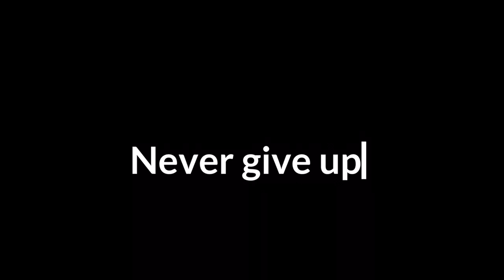Practice Makes Perfect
Digital Animation Storytelling 2021 - SSP : Practice Makes Perfect
Alyssa Azizee (1 Elit)
Nazifa Eryana binti Zaharil Effendy (1 Elit)
Anis Batrisyia binti Zahini (1 Tekun)